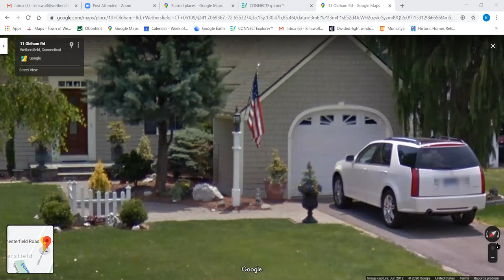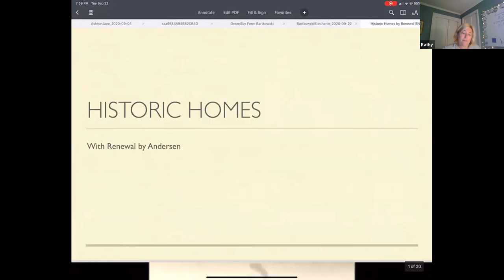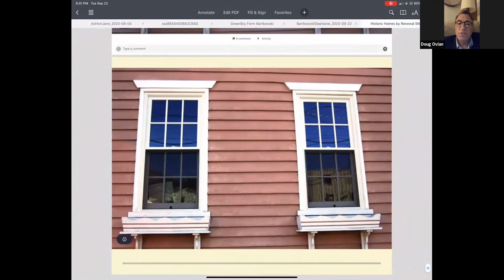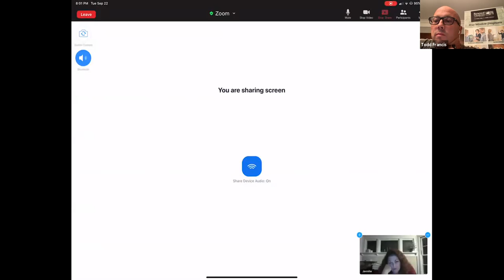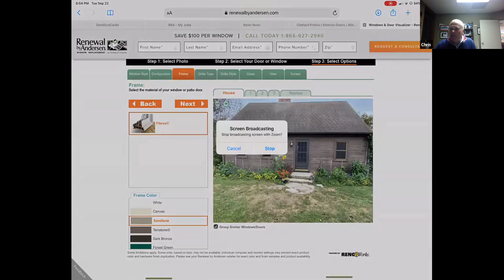Historic District Commission - September 22, 2020